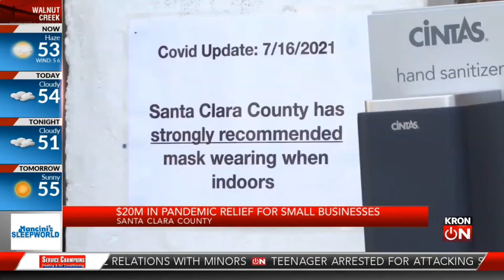$20M in pandemic relief for small businesses in Santa Clara County - December 8, 2021